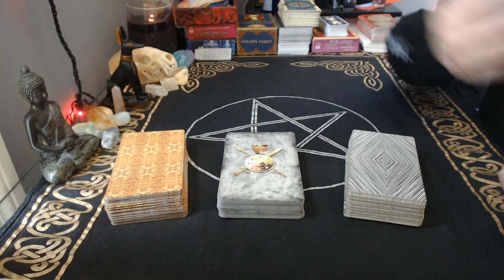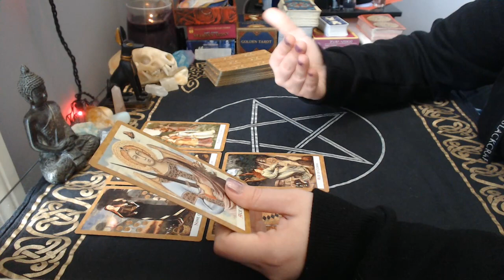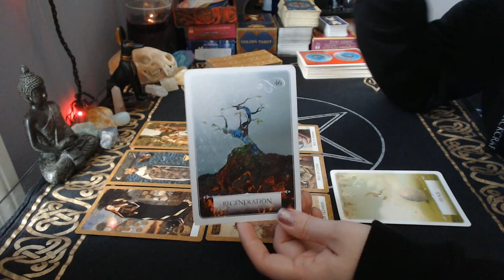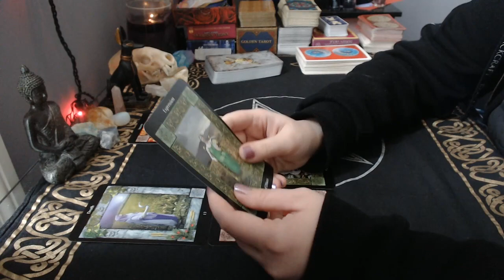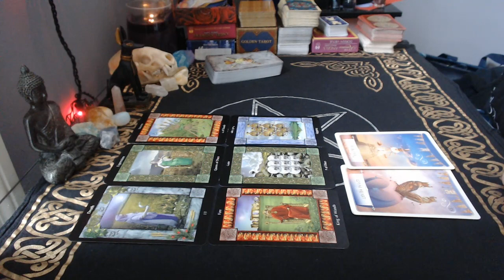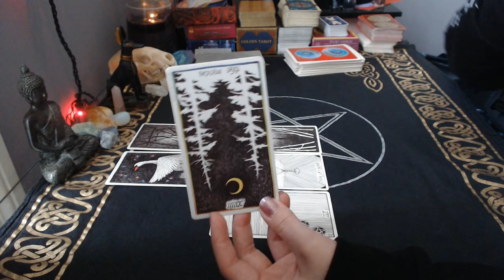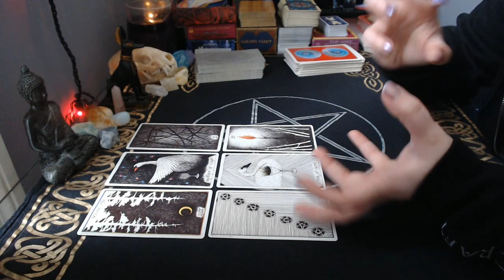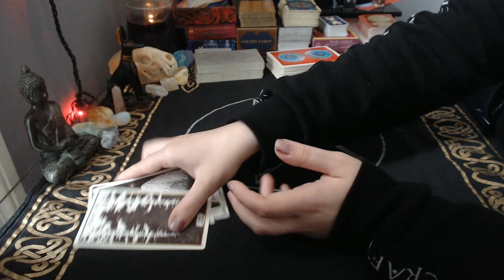🛑 What's Holding Your Person Back? 🛑 | Timeless Pick a Card Reading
Is your person of interest holding back from you? Are they not making any moves, or just standing still when you'd like to move forward with them? Find out what's holding them back!

Decks used:
The Golden Tarot
The Sacred Circle Tarot